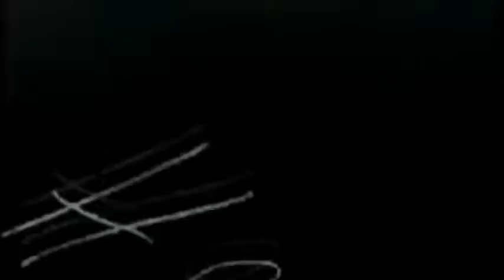KAMEN 2013 Mau Sabe Edicion #2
Mau Sabe Edicion #2 KAMEN 2013